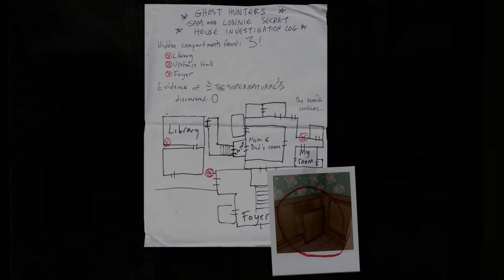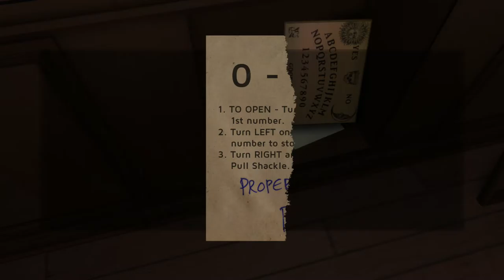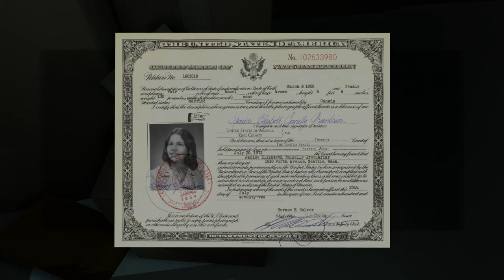June 2016 - PlayStation + Monthly Free Games - Gone Home - Part 3 - Lesbian Lovers!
◆ Welcome to a new game series *PlayStaion Plus Monthly Free games* where every month I pick one game from the list to play whether the game is crap or good I've got to give it a go. Gone Home is a very short game which involves me finding out where the fuck my lesbian sister is... The end.